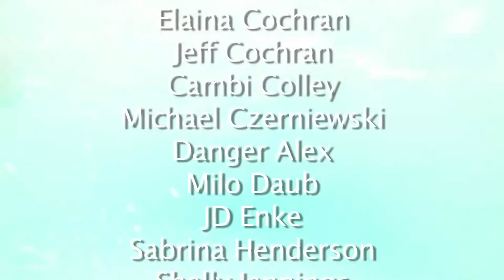One Night Stand 2014 Film Entry Featuring Jason Nivens!!